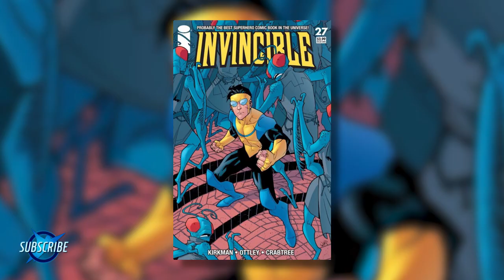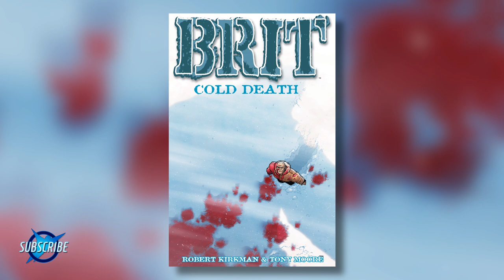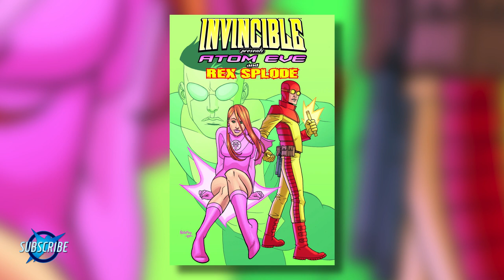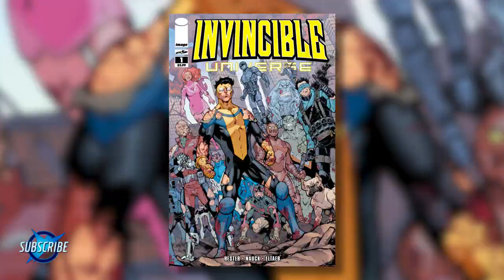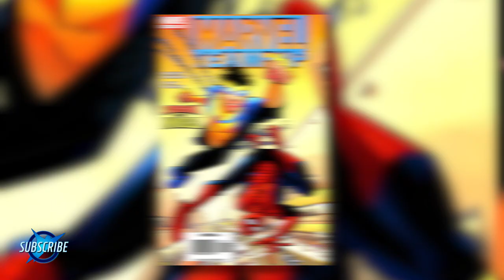All Of The Series In The Invincible Universe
There are so many other great stories in the Invincible Universe, some you may not have heard of.

If you're interested in reading these extra stories, go get the Invincible Spinoff Intro Bundle at the Skybound Store!

Which side story are you most interested in reading? What will you miss most about Invincible? When will you be re-reading the entire series?!? What do you want from an Invincible movie?

Also check out:

What Inspired these Image Comics 25th Anniversary Comic Variants!?

The Walking Dead: Look at the Flowers Fan Reaction Compilation!

The Walking Dead: Noah's Death Fan Reaction Compilation!

Telltale's The Walking Dead Season 1 (Episodes 4 & 5) Recap - The Skybound Rundown

Telltale's The Walking Dead Season 1 (Episodes 1-3) Recap - The Skybound Rundown

Fear The Walking Dead: "Pillar of Salt" Fan Reaction Compilation

Fear The Walking Dead: "Los Muertos" Fan Reaction Compilation